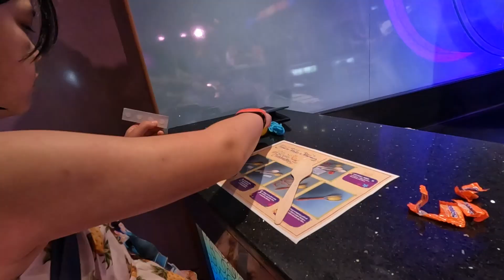Mirabel and Bruno - Madrigal Party on the Disney Wonder!! And Making Maraccas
Day 4 of the Disney Wonder Cruise from Melbourne to Hobart 5th - 9th November 2023.